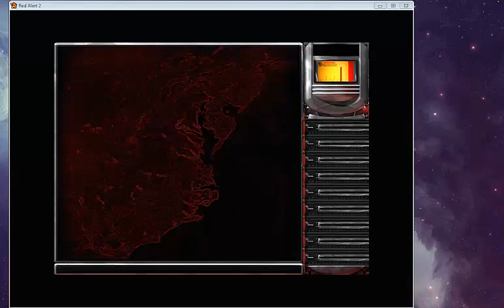Ra2 - XXxPrePxX vs. FearNo1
Join Ron as he plays one of the new XWIS maps and takes you through his strategy when playing an unknown map.